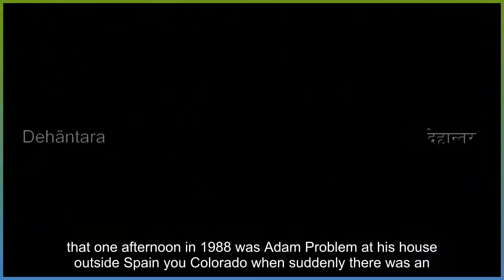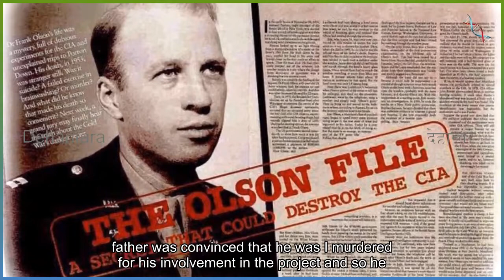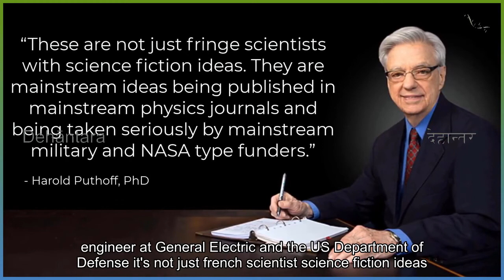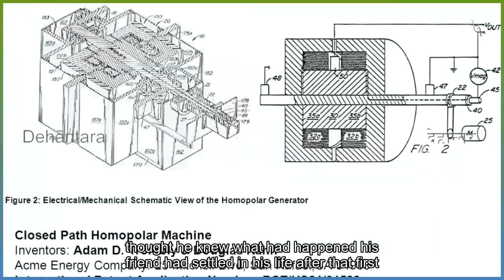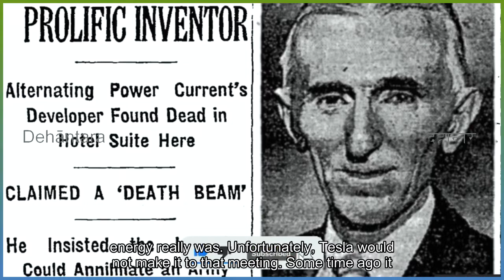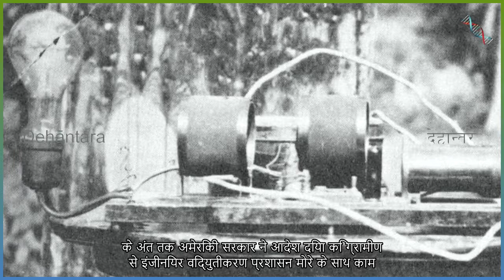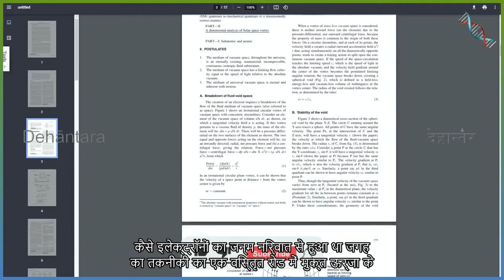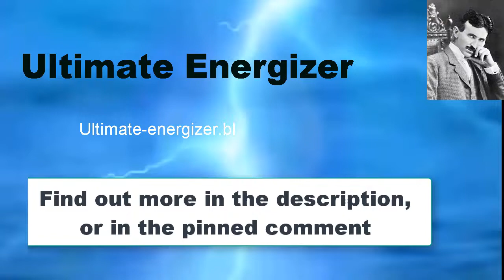Conspiracy: Generator Overunity Technology - Self-powered Through Suppressed Negative Resistance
Conspiracy documentary: Overunity generator technology self-powered through suppressed negative resistance.  *** Self Powered Generator

In the documentary "Overunity Generator Technology", filmmakers explore suppressed overunity generator technology that could provide a self-powered means of energy production. The film features interviews with several experts in the field, who discuss how overunity generators could provide a clean and renewable source of energy, while also helping to reduce our reliance on fossil fuels. However, many in the scientific community have been reluctant to accept overunity generators as a viable source of energy, due to a lack of concrete evidence.

The documentary also explores the conspiracy theories surrounding overunity generators, with some believing that elements within the government are actively suppressing this technology in order to maintain our dependence on oil and other fossil fuels. Whether or not there is any truth to these theories remains to be seen, but the potential for overunity generators to revolutionize the way we produce energy is certainly an intriguing prospect.